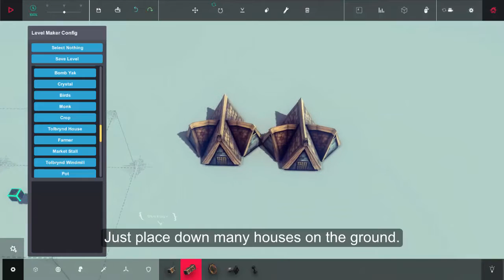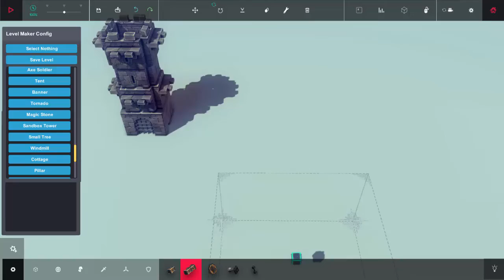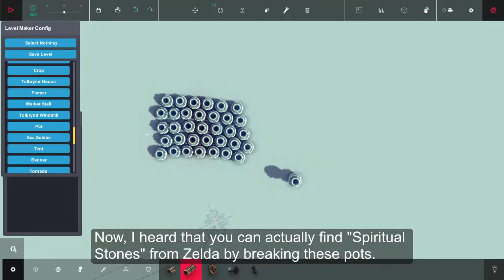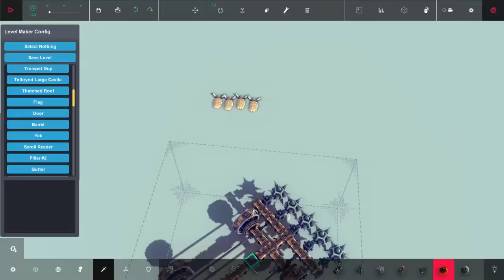Besiege l Destruction Fun with LEVEL MAKER! - BSG Mods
Hey! ChillaxBesiege here. With the level maker mod by TesseractCat, there are so much more possibilities! Big thanks. It basically lets you play around making a level with almost all the objects in the game. It's fun to also place a bunch of objects and destroy them! Demolition = Besiege!

"Jumper" - Waterflame
Pachelbel's Canon